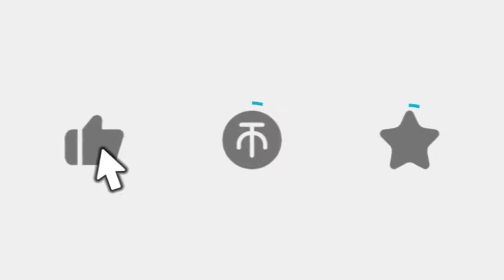范伟：你这个项目我王多鱼投了，一百万英镑！ 001 葛大爷用新发明忽悠彪哥，结果把彪哥坑惨了